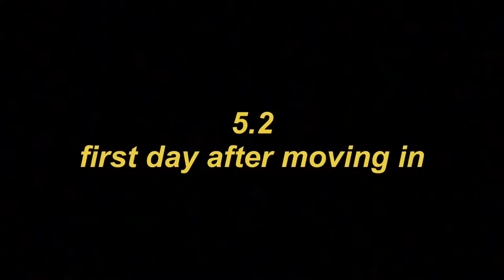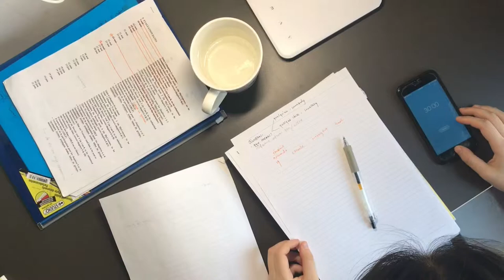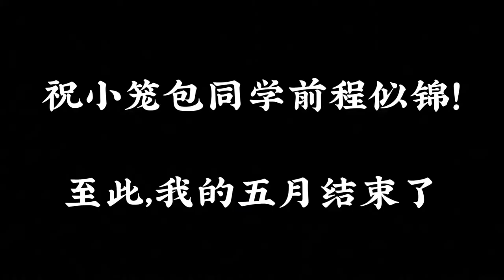vlog 09：summer holiday